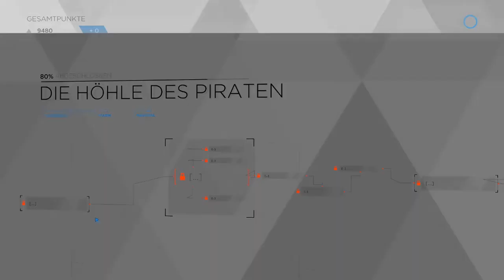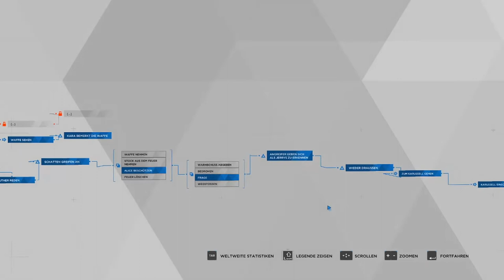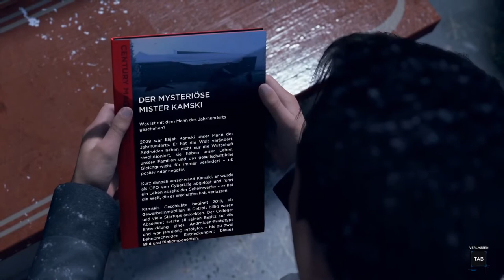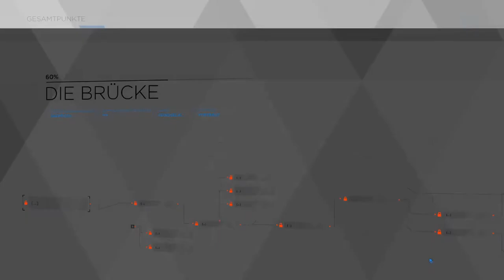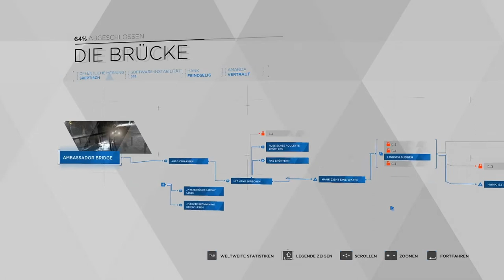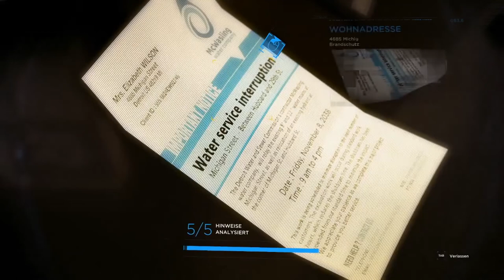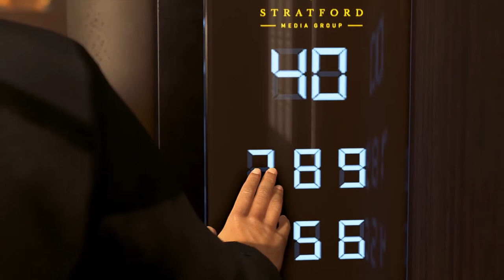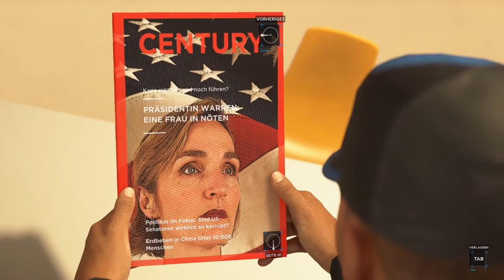DETROIT: BECOME HUMAN #14 👥 Hanks Kummer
Detroit: Become Human Part 14 Hanks Kummer